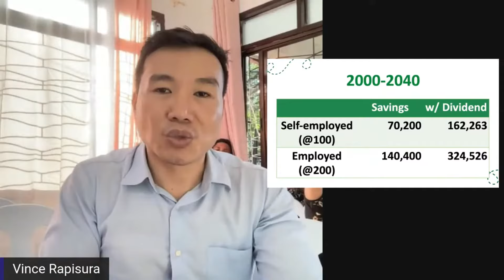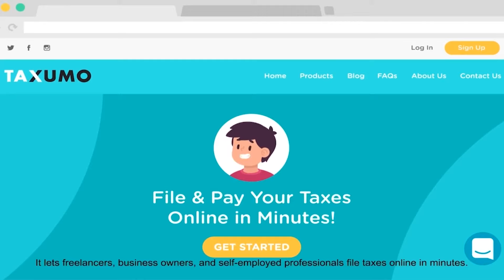Vince Rapisura 2083: Malaki ba ang makukuha sa Pag-IBIG savings upon retirement?